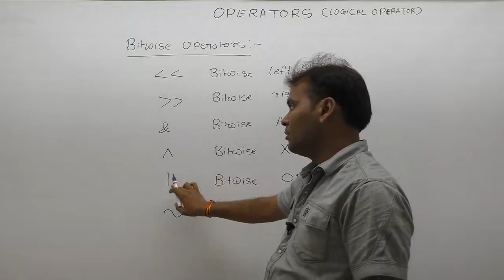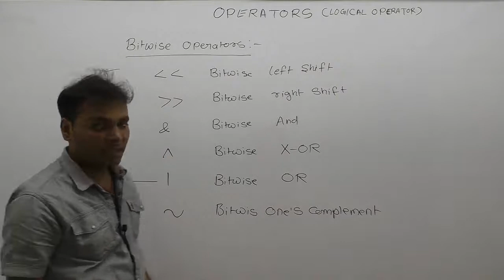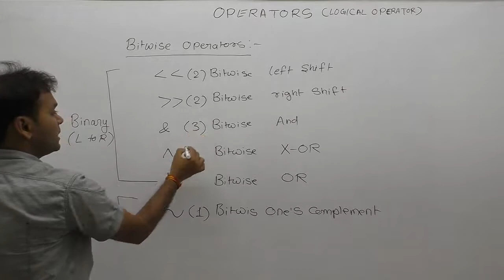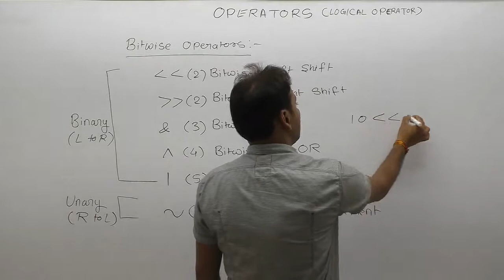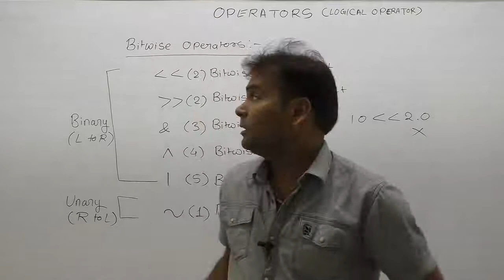Bitwise Operator in c-Part135 | C Language by Java Professional